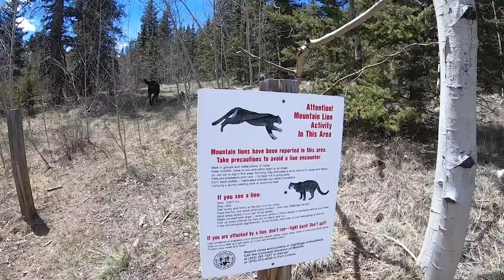Glamping in my Canvas Tent - Glamping, Hiking Spirit Forest - S3 -Ep#46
ADDRESS:
Spirit Forest